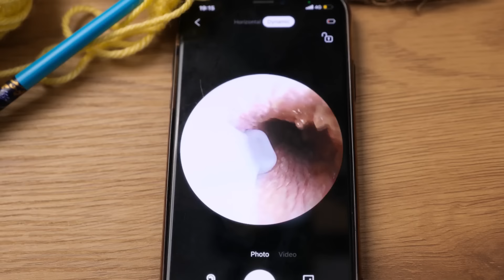I Was Adopted By Mommy Long Legs | My Stepmom is Mommy Long Legs* Poppy Playtime Prison in Real Life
Poor Mom VS Rich Mom. I’m so sorry mommy. What to do if you found out that your stepmom is a monster in real life?? Try out the best beauty Gadgets and Hacks for Extreme Parenting Makeover, MUST HAVE crafts for parents and rich VS poor tools. In this video Harley Quinn also does Extreme MAKEOVER from POOR to POPULAR GIRL. You also Explore how to become From Barbie to Mommy Long Legs using extreme makeover with gadgets From TikTok. Birth to death of stepmom in real life begins now!